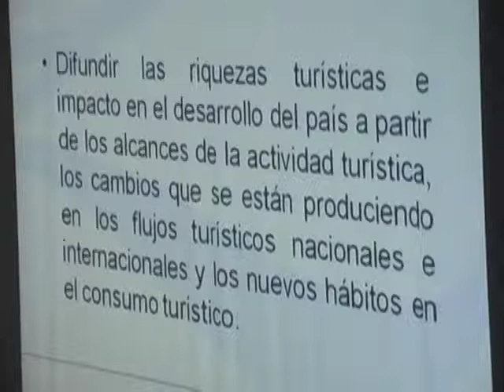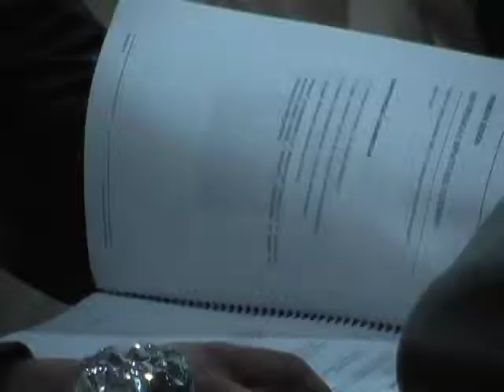CAPACITACION EN MATERIA DE TURISMO.m4v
El Ministerio de Turismo capacita a través de su Programa Nacional de Capacitación alrededor de 40 personas como Formador de formadores en materia de turismo.

Tras un concurso de oposición y méritos, alrededor de 40 personas con títulos de tercer y cuarto nivel con experiencia en capacitación turística participan del curso "Formador de Formadores" del Ministerio de Turismo, con la finalidad de colaborar en la gestión de capacitaciones de la Cartera de Estado.

De acuerdo a diagnóstico de rigor  este grupo sería el requerido para cubrir las capacitaciones en materia de turismo en la Región, la inversión por parte del Gobierno Nacional para el efecto es considerable, por ello que los participantes serán evaluados.

Conforme a las necesidades de los cantones en torno a capacitaciones serán convocadas estas personas, con ello se espera proyectos turísticos tengan el impulso requerido.